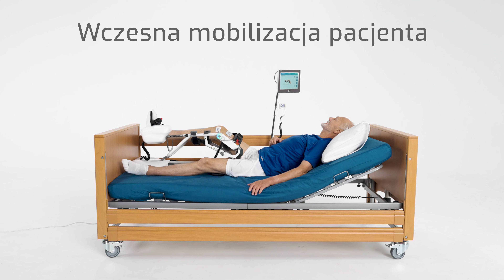Sidra LEG – Mobilny robot rehabilitacyjny kończyn dolnych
Sidra LEG jest jedyną na świecie dwunapędową szyną rehabilitacyjną z synchronizowaną elektrostymulacją i ruchem wyzwalanym elektromiografią.

Sidra LEG to 5 funkcjonalności w 1 urządzeniu:
- 4 kanałowa elektrostymulacja zsynchronizowana z fazami ruchu,
- wspomagany ruch kończyny dolnej wyzwalany przez elektromiografię,
- dwunapędowy ruch: trójzgięcia i stawu skokowego, synchronizowany i oddzielny,
- 4 kanałowa elektromiografia i biofeedback elektromiograficzny,
ćwiczenia oporowe i obiektywne pomiary siły.

Sidra LEG umożliwia rehabilitację poprzez:
- ćwiczenia: czynne-oporowe, czynne-wspomagane, wspomagane-elektromiograficzne, oraz bierne,
- każdy z ruchów umożliwia zsynchronizowane wyzwalanie elektrostymulacji, wspomagające skurcz mięśniowy w fazach ruchu (Lovett 0-5),
- czynną pracę z pacjentami zarówno z niedowładem jak i spastycznością,
- pracę zarówno na sali rehabilitacyjnej czy w łóżku pacjenta.